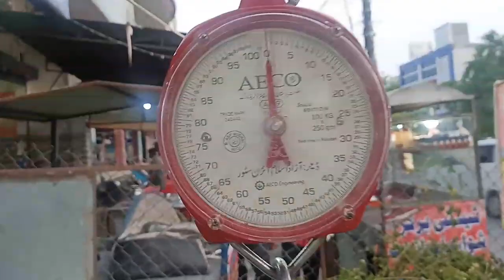Wazan kerty hoy bakray ko phansi | Bakra Mandi Lahore Latest Updates 2023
Live Soda | Bakra Mandi Lahore | Bakra Mandi Shahpur Kanjra Lahore